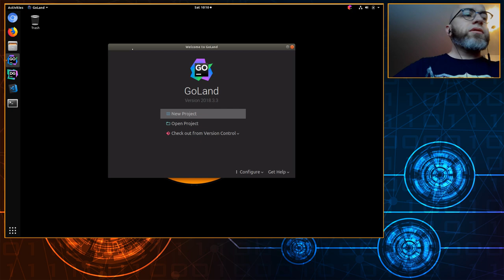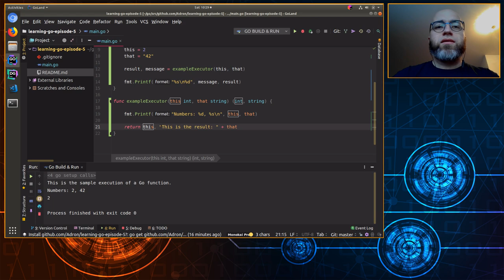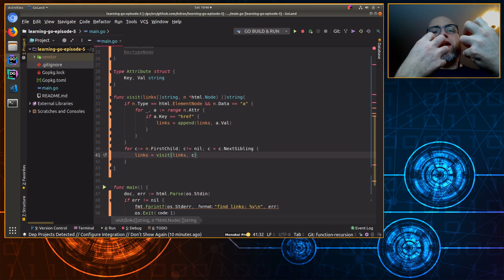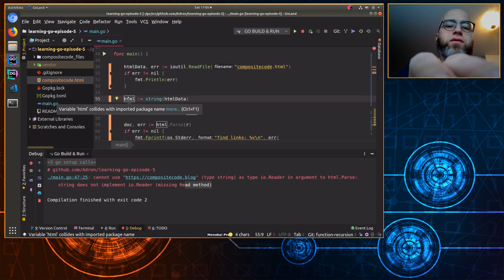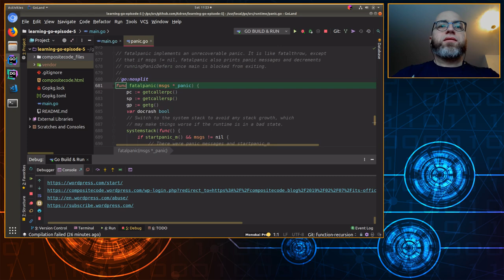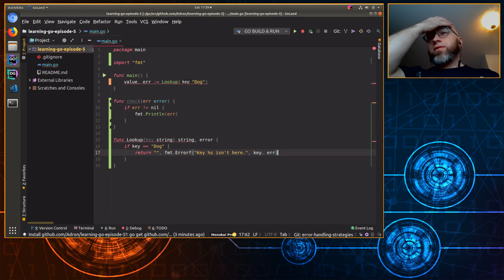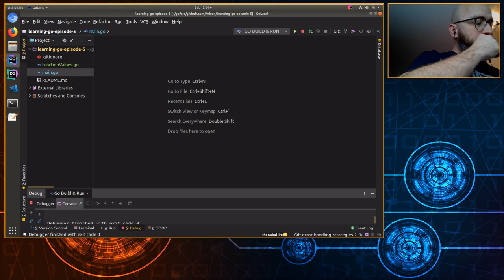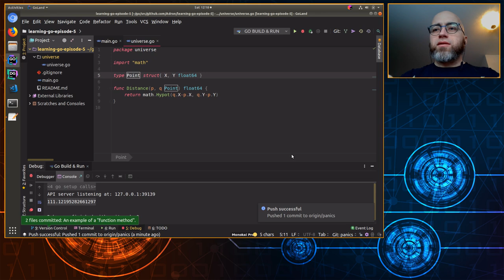Learning Go Episode 5 - Functions (and Methods and lots of other things)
In this session we covered a host of topics around Go Functions. Along with some troubleshooting, debugging, and other features in Jetbrains Goland IDE.

If you'd like to go through this material too in book form, I highly suggest "The Go Programming Language" by Alan A.A. Donovan & Brian W. Kernighan. I'm using it as a simple guideline, but also doing a lot more in each stream that includes ecosystem, dependency management with godep, IDE use of Goland from Jetbrains, and more.

2:50 - Introduction to the snowy wonderland of Seattle and episode 5 of the Learning Go series. Introduction to the various screen transitions and such.
6:40 - Getting started, opening up JetBrains Goland and creating a new project. The project exists on Github as
12:18 - Starting with functions in Go. See the blog entry I wrote on the topic for more additional information around this first code session within the episode 5 session.
28:10 - Here I get into recursion and the application example, largely taken from the book but with some very distinctive modifications, that parses HTML and the various nodes within an HTML document.
1:32:40 - At this point in the episode 5 session I get into a simple Error handling function, and further into function signatures and how to set them up.
1:52:24 - Setting up some anonymous functions and reviewing what they are.
1:59:00 - Introduction to panics in Go. After this short introduction I also discuss some of the pedantic specifics of methods vs functions and related verbiage around the Go language. Additionally I provide more examples around these specifics for declaring functions, various scope, and other types for function calls and related usage.